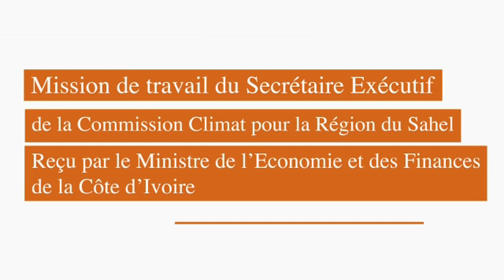AUDIENCE SE CCRS MEF RCI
𝑰𝒏𝒕𝒆𝒓𝒗𝒊𝒆𝒘 𝒅𝒖 𝑺𝒆𝒄𝒓𝒆́𝒕𝒂𝒊𝒓𝒆 𝑬𝒙𝒆́𝒄𝒖𝒕𝒊𝒇 𝒅𝒆 𝒍𝒂 𝑪𝑪𝑹𝑺 lors 𝒅𝒆 𝒔𝒂 𝒎𝒊𝒔𝒔𝒊𝒐𝒏 𝒅𝒆 𝒕𝒓𝒂𝒗𝒂𝒊𝒍 𝒆𝒏 𝑪𝒐̂𝒕𝒆 𝒅'𝑰𝒗𝒐𝒊𝒓𝒆, 𝒑𝒂𝒚𝒔 𝒎𝒆𝒎𝒃𝒓𝒆𝒔 𝒅𝒆 𝒍𝒂 𝑪𝑪𝑹𝑺